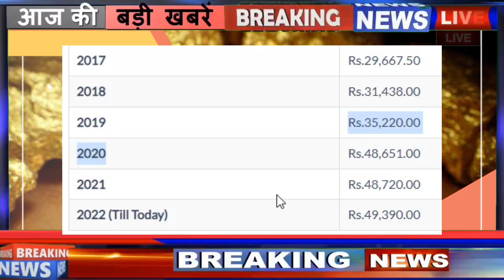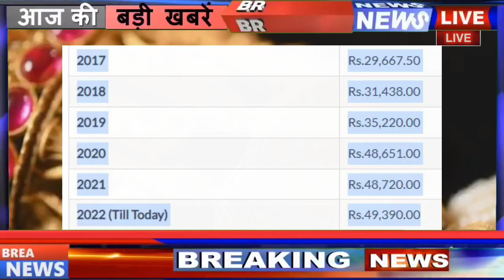Gold price ! सोना कब सस्ता होगा ? मई जून 2022 तक क्या होगा सोने का भाव ? sona kab sasta hoga,sone ka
Gold price ! सोना कब सस्ता होगा ? मई के बाद जून में क्या होगा सोने का भाव ? sona kab sasta hoga, sone ka bhav

Sona kab sasta hoga, सोना कब सस्ता होगा।

Topic : Gold and silver

Search key:

1. Gold and silver price,
2. Aaj ka sone chandi ka bhav kya hai,
3. Today silver rate,
4. Today gold rate,
5. Today gold price,
6. Today gold price,
7. What is the price of gold today,
8. What is the rate gold silver today,
9. Petrol diesel rate today live,
10. 22, and 24, carrat gold rate,
11. Silvers price,
12. Aaj sone or chandi ka bhav,
13. Today gold rate,
14. Today silver rate,
15. Today sona chandi rates,
16. Today sona chandi rate,
17. Today gold price india,
18. Today gold price in all over india and city,
19. Gold rate price today,
20. 1 kg chandi ka rate,
21. 1 kilo chandi ka rate,
22. 10 gm sone ka bhav,
23. 10 gm gold price today,
24. 1 kilogram chandi ka rate,
25. 1 kg chandi price,
26. Silver price today in india

Gold price ! सोना कब सस्ता होगा ? मार्च तक क्या होगा सोने का भाव ? sona kab sasta hoga, sone ka bhav